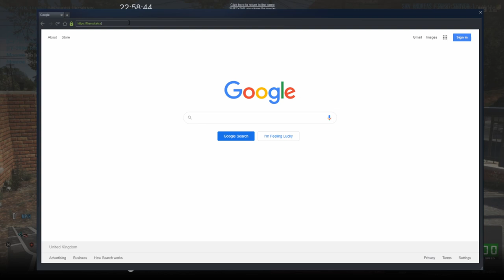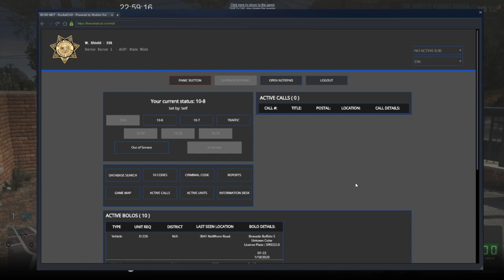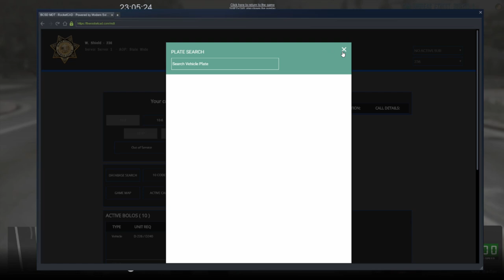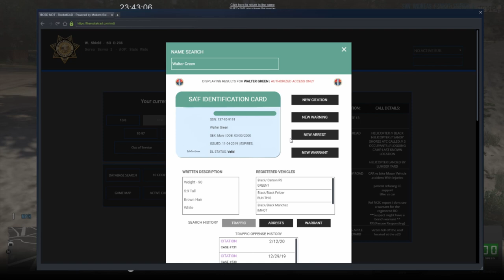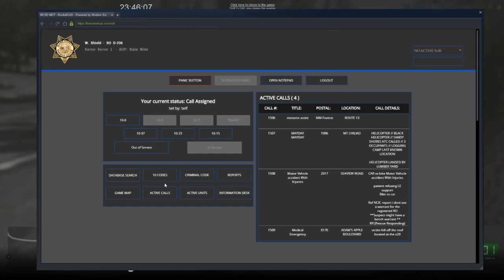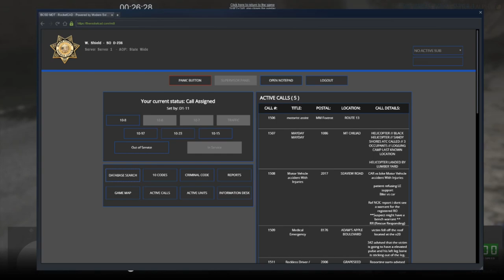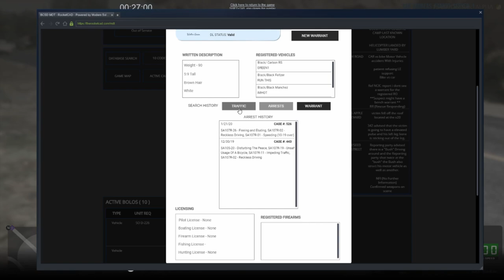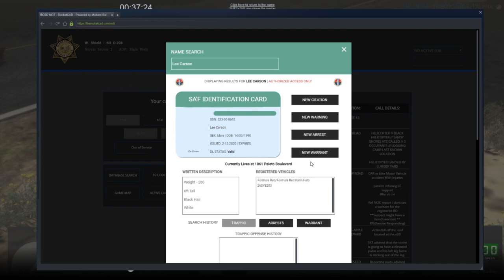GTA V SAF: San Andreas' Finest - Episode 19: 236 en route to road rage incident involving a what..?!